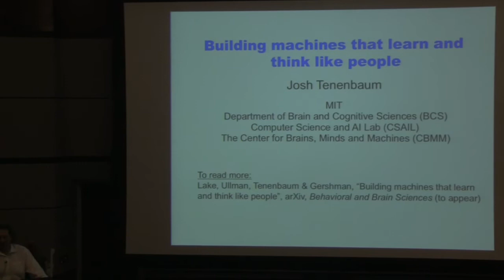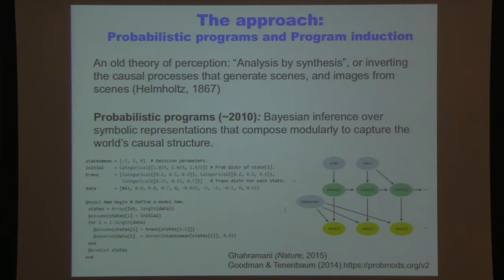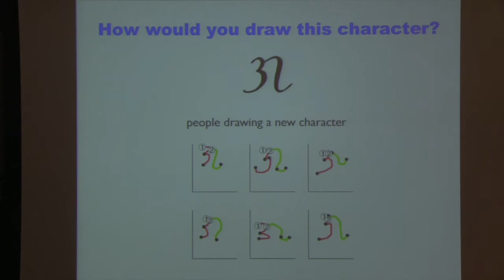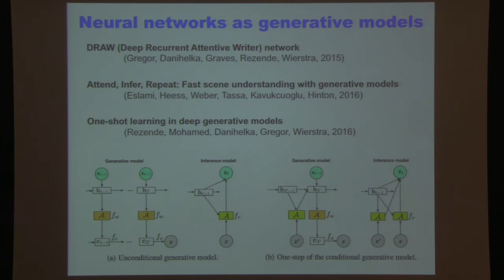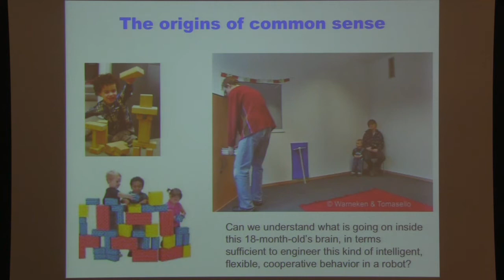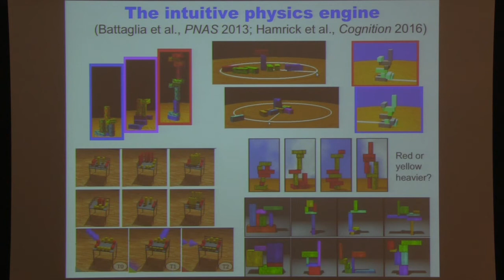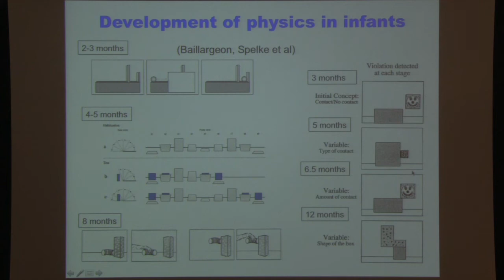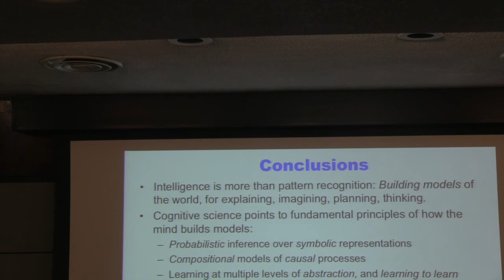CS201 JOSH TENENBAUM JON POSTEL 2-16-17